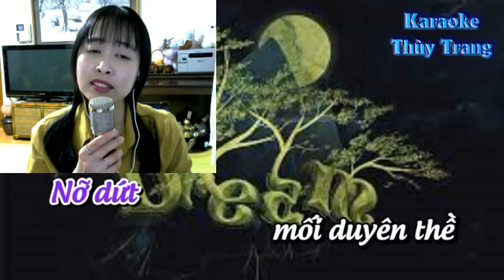Đoản khúc lam giang...Lạc Bước